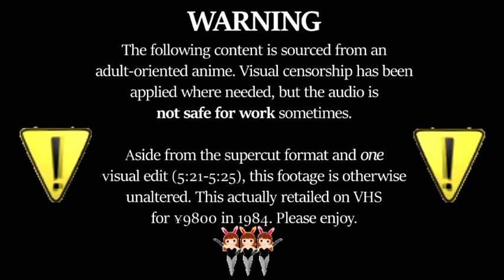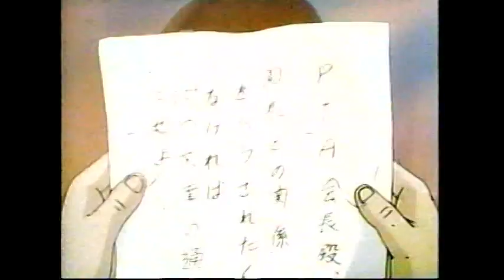Bad Animation Supercut: Sukeban Shokai Cutie Lemon 1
This is a supercut of scenes from "Sukeban Shokai Cutie Lemon", or "Girl Gang Squad Cutie Lemon", an OVA from 1984. It was allegedly animated by the secondary staff of Chou Kousoku Galvion, Super Dimensional Fortress Macross, and more, but in spite of this prestige, Cutie Lemon features some majestically-awful animation.